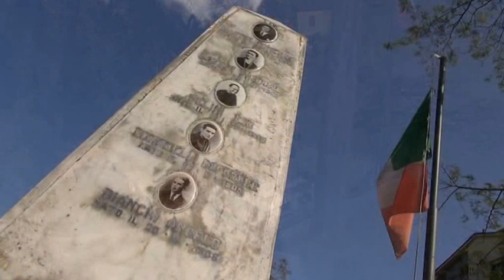Emilio Martini ricorda la Strage del Mulinaccio